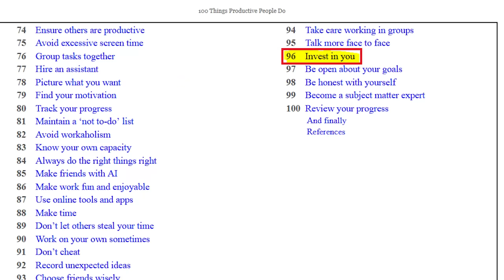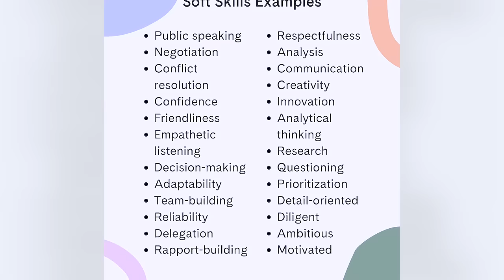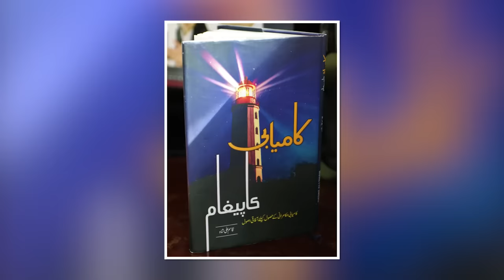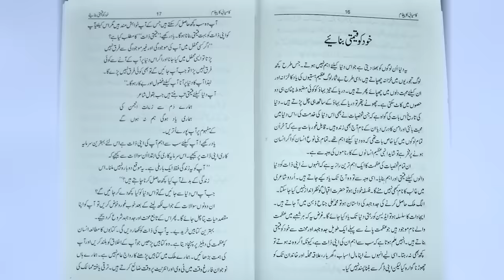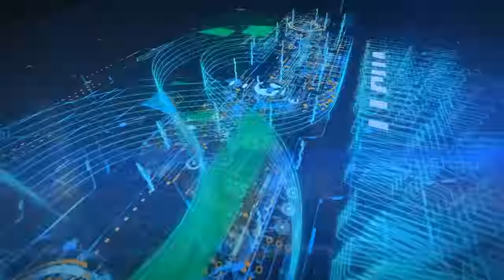How to Invest on Yourself in Year 2023 - Qasim Ali Shah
اس نئے سال میں اپنی ذات پہ کیا کیا انویسٹ کرنا ضروری ہے۔